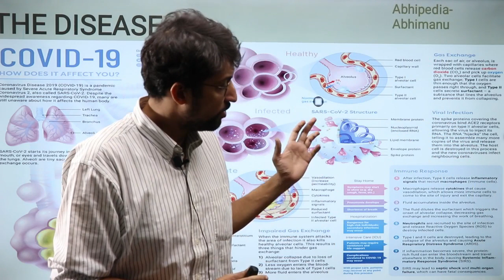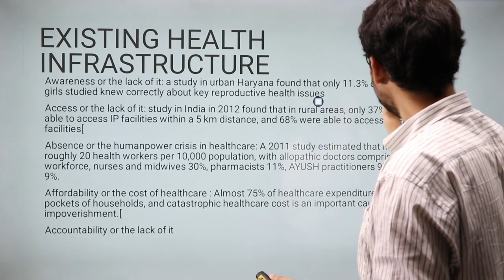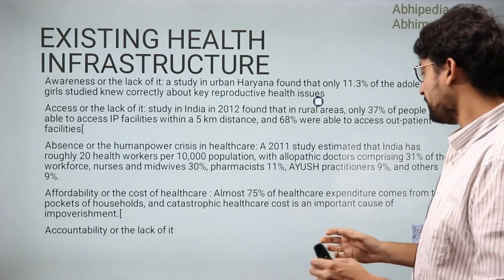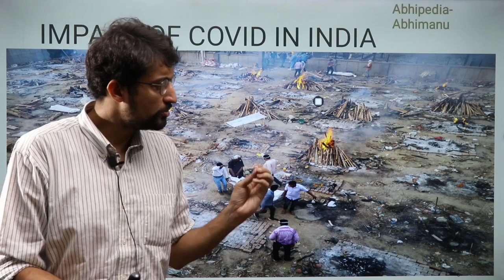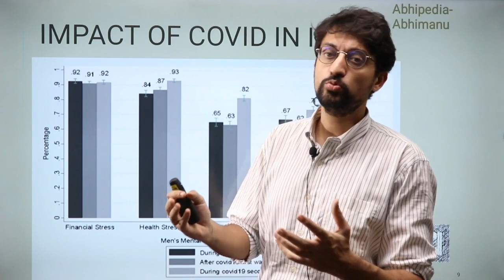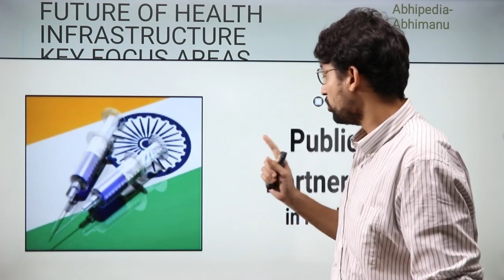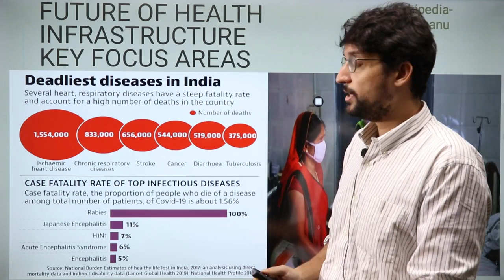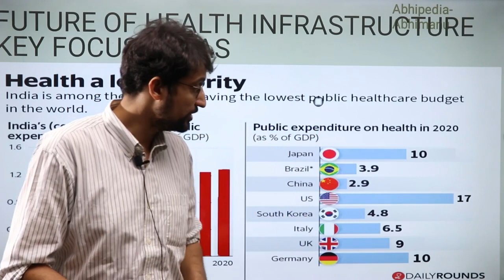UPSC CSE 2023 | Issue and Analysis | Rebuilding Health Infrastructure Post Covid | By Maninder Sir